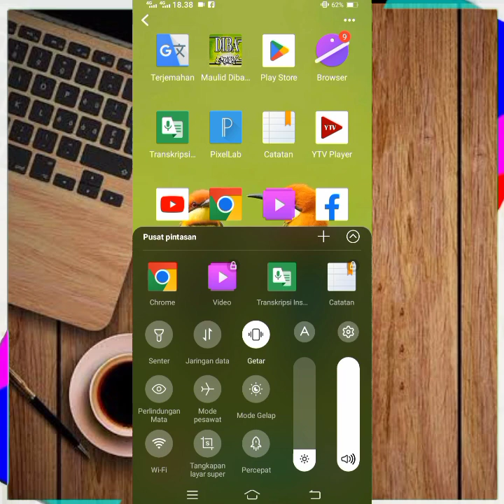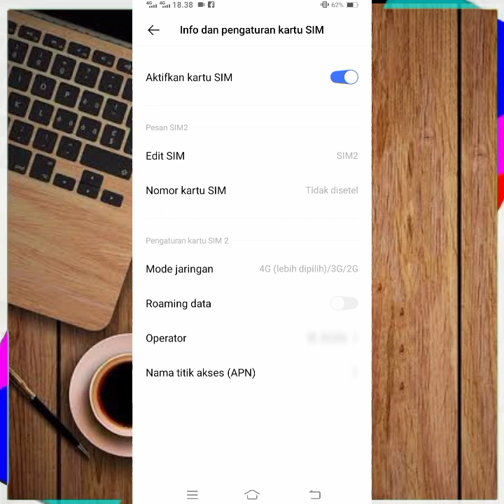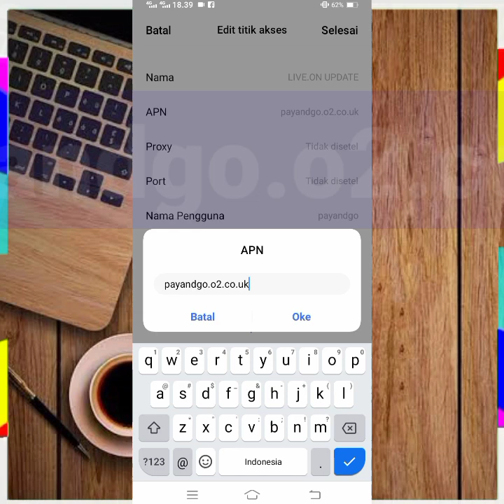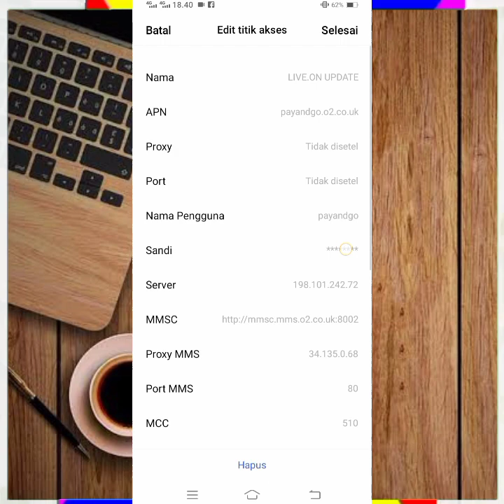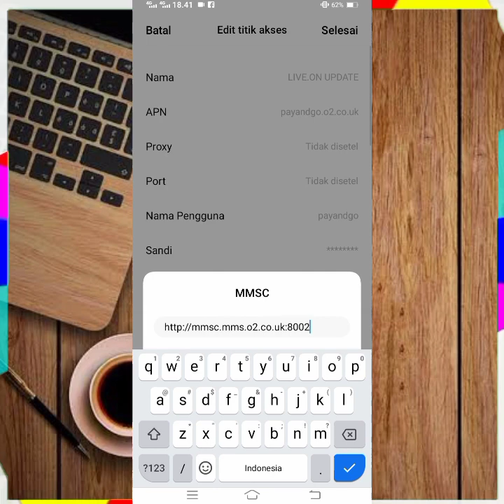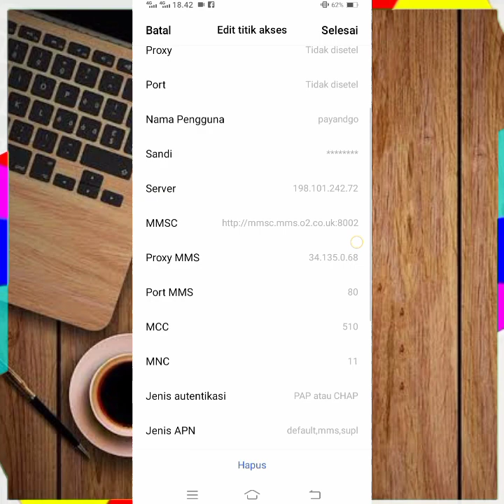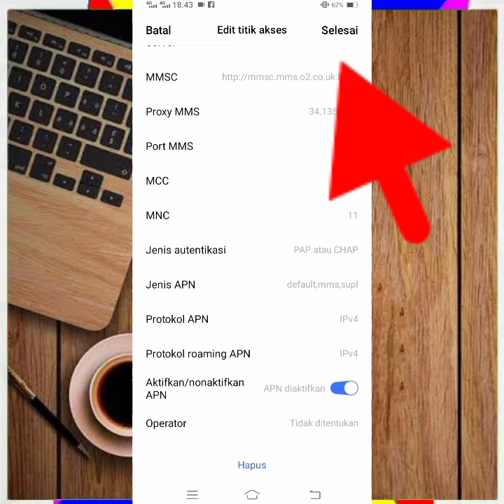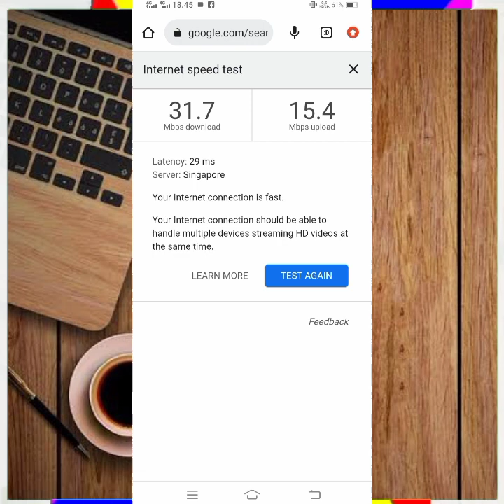Apn Live.On Tercepat Paling Stabil Jaringan Seketika Seperti Badai Ngamuk Buruan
🔥 Vedio ini Adalah Cara Seting acces point Name Untuk Memperkuat Sinyal untuk Live.On Yang Lemot Setiap TKP Beda Rasa Jngan Takut Untuk Mencoba Semangat sahabat IT FIKTIF